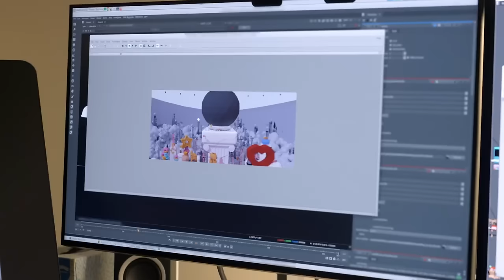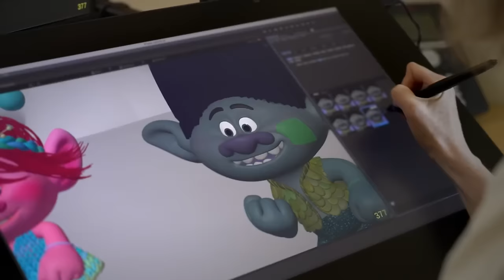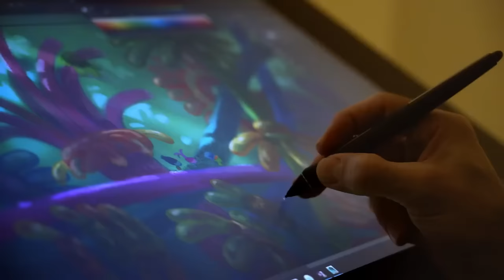TROLLS 3 BAND TOGETHER "Velvet & Veneer Are Innocent" Trailer (NEW 2023)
This holiday season, get ready for an action-packed, all-star, rainbow-colored family reunion like no other as Anna Kendrick and Justin Timberlake return for the new chapter in DreamWorks Animation’s blockbuster musical franchise: Trolls Band Together.

After two films of true friendship and relentless flirting, Poppy (Anna Kendrick) and Branch (Justin Timberlake) are now officially, finally, a couple (broppy)! As they grow closer, Poppy discovers that Branch has a secret past. He was once part of her favorite boyband phenomenon, BroZone, with his four brothers: Floyd (Golden Globe nominated electropop sensation Troye Sivan), John Dory (Eric André; Sing 2), Spruce (Grammy winner Daveed Diggs; Hamilton) and Clay (Grammy winner Kid Cudi; Don’t Look Up). BroZone disbanded when Branch was still a baby, as did the family, and Branch hasn’t seen his brothers since.

But when Branch’s bro Floyd is kidnapped for his musical talents by a pair of nefarious pop-star villains—Velvet (Emmy winner Amy Schumer; Trainwreck) and Veneer (Grammy winner and Tony nominee Andrew Rannells; The Book of Mormon)—Branch and Poppy embark on a harrowing and emotional journey to reunite the other brothers and rescue Floyd from a fate even worse than pop-culture obscurity.

Featuring Trolls’ signature psychedelic joy-bomb of new and classic pop hits, Trolls Band Together stars a dazzling cast of musical superstars and comedic powerhouses as new franchise characters, including four-time Grammy nominee and Latin Grammy winner Camila Cabello (Cinderella) as Viva; Zosia Mamet (The Flight Attendant) as Crimp; and 12-time Emmy winning drag icon RuPaul Charles as Miss Maxine.

The returning cast includes Grammy, Emmy and Golden Globe nominee Zooey Deschanel as Bridget; Christopher Mintz-Plasse as Gristle, the Icona Pop duo Aino Jawo and Caroline Hjelt as Satin and Chenille, Grammy winner Anderson .Paak as Prince D, comedian Ron Funches as Cooper, SAG nominee Kunal Nayyar as Guy Diamond and Emmy winning Saturday Night Live legend Kenan Thompson as Tiny Diamond.

Trolls Band Together is steered by returning director Walt Dohrn and producer Gina Shay, and is co-directed by Tim Heitz (head of story, Trolls World Tour). DreamWorks Animation’s Trolls films—2016’s Trolls and 2020’s Trolls World Tour—have sung and danced their way to record-breaking success, earning an Oscar® nomination for Best Original Song and fueling one of the largest and most beloved entertainment brands in the world.